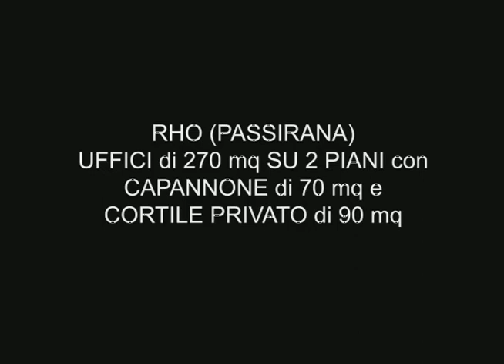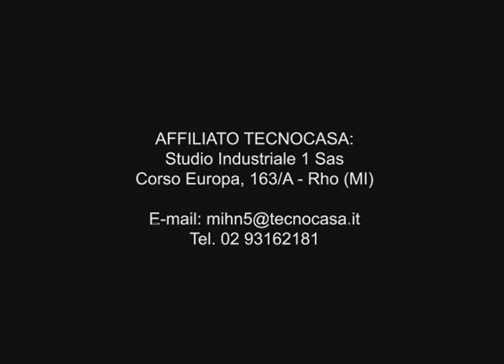Rho-passirana, ufficio di 270 mq con magazzino di 70 mq